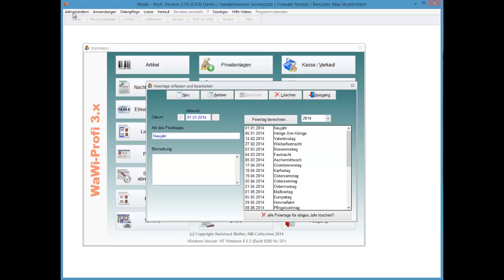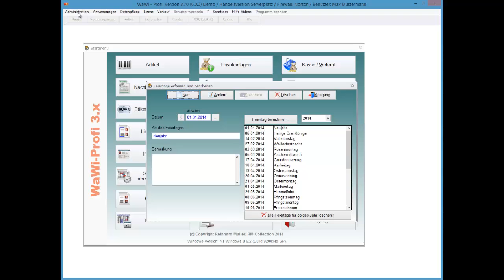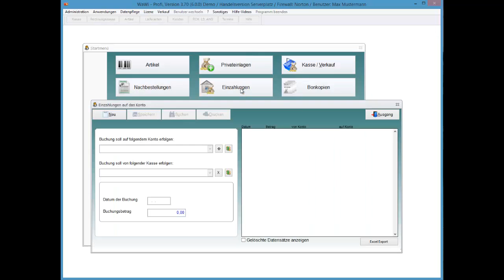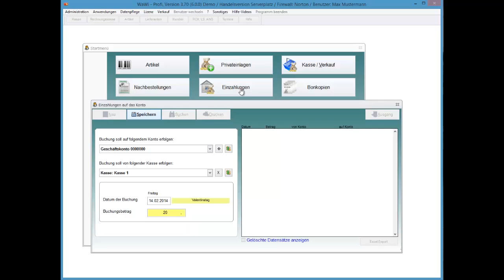WaWi-Profi 3.x, Feiertage berechnen